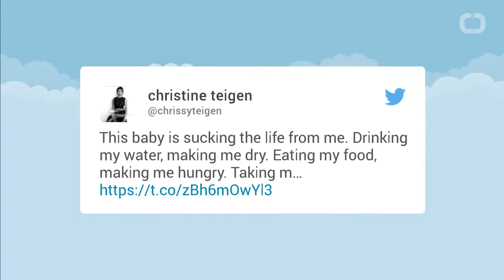180301215 Chrissy Teigen Says Her Unborn Baby Is ‘Sucking The Life’ Fr